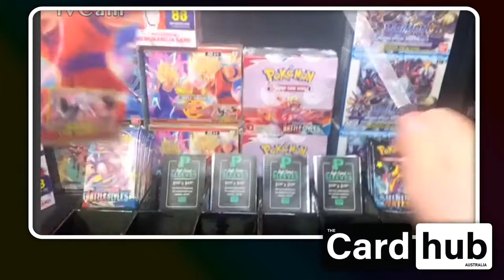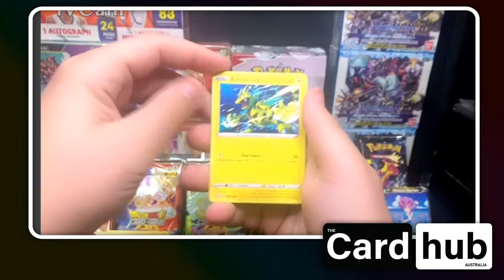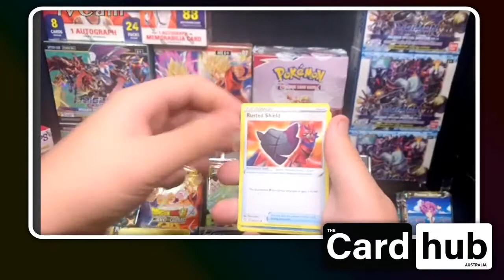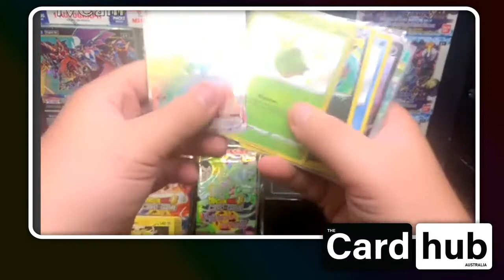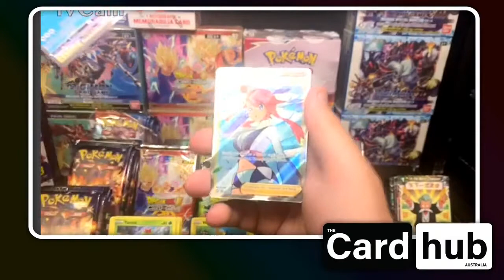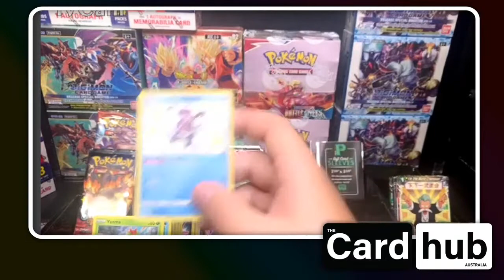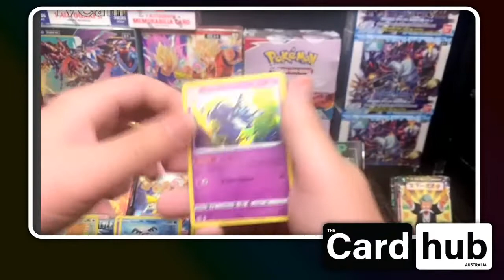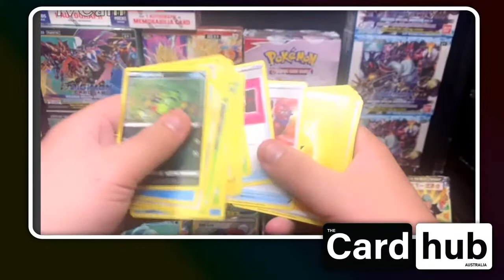TCG Rip n Ship! Pick your poison, and grab a pack for us to open! Join the chase!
Whatever your preference, we've got you sorted!

Shining Fates - $10
Battle Styles - $5
DBS WMAT - $5
Digimon 1.0 - $8
Digimon 1.5 - $8
NBA Hoops blaster - $80
NBA Hoops booster box - $220